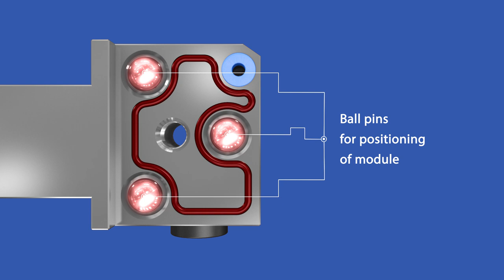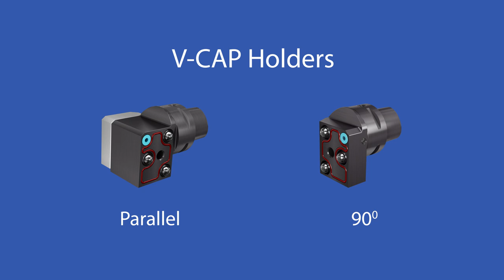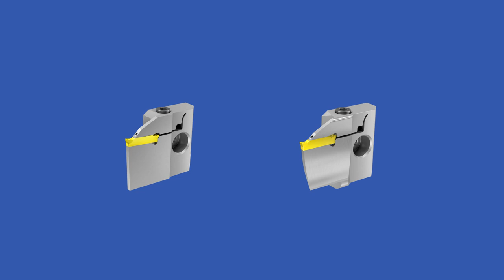GROOVEX External Machining High Pressure Coolant Modular System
New V-CAP toolholders with high pressure coolant thru for external machining.
Quick change, polygon shaped V-CAP holders are suitable for high pressure coolant up to 100 bar.
The unique clamping system is designed to effectively eliminate vibrations when machining, while also enabling greater flexibility and speed when changing tools.
External V-CAP holders are available in sizes C4, C5, and C6 for parallel and 90°.
New modular system now includes modules for the GrooVical line for precise grooving and turning.